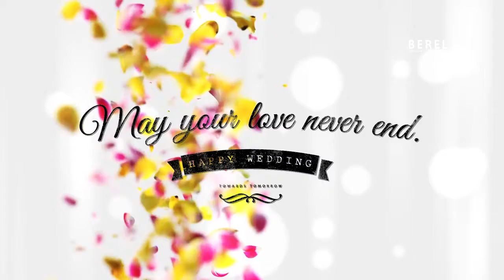結婚式 プロフィールビデオ 今まで観たなかで一番でした！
現在では動画制作から写真撮影まであらゆ.